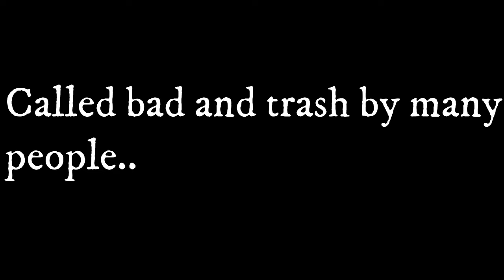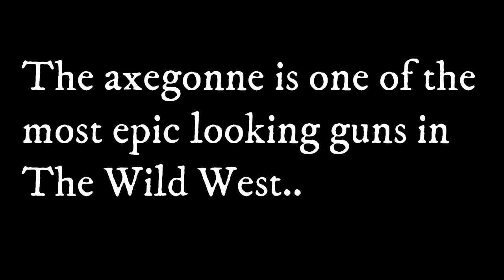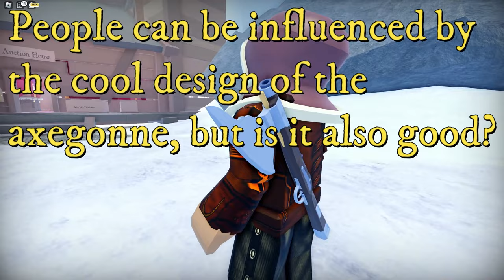Admiral's Axegonne: Is it worth it?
Hey guys,
in this video I reviewed and showcased the Axegonne in TWW. Many people ask theirselves is the axegonne worth it because it has a very high price, in this video I answered the question. :)